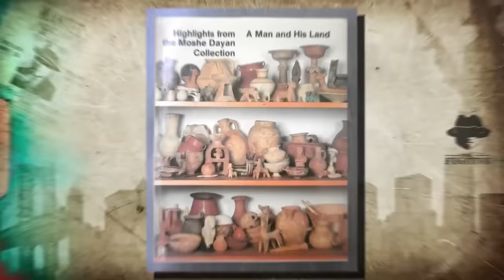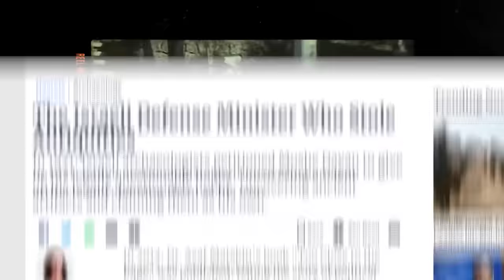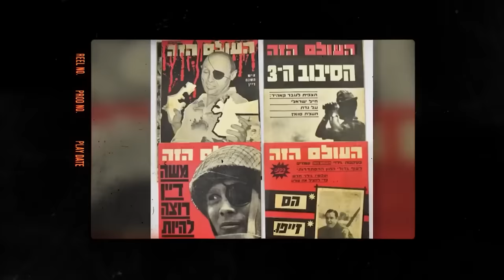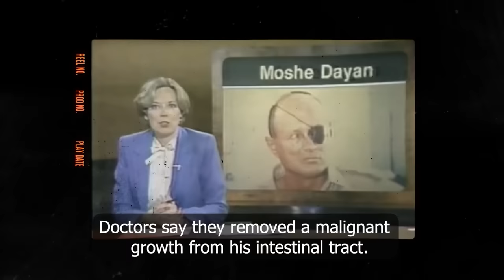Moshe Dayan: El Soldado Más Letal De Israel